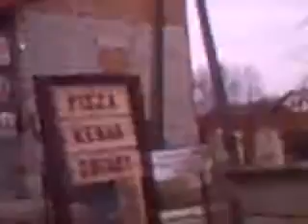Me and P-Rick, Krakow, Poland 8-12th March 2011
video 7 of our trip